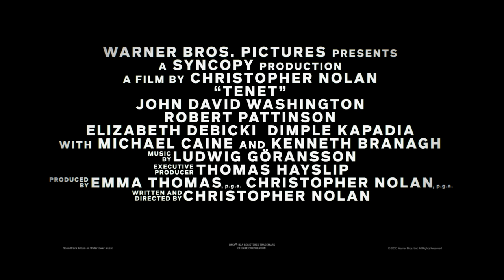TENET - Final Trailer - Warner Bros. UK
The international cast of “Tenet” also includes Robert Pattinson, Elizabeth Debicki, Dimple Kapadia, Martin Donovan, Fiona Dourif, Yuri Kolokolnikov, Himesh Patel, Clémence Poésy, Aaron Taylor-Johnson, with Michael Caine and Kenneth Branagh.

Nolan wrote and directed the film, utilizing a mixture of IMAX® and 70mm film to bring the story to the screen.  “Tenet” is produced by Emma Thomas and Nolan.  Thomas Hayslip served as executive producer.

Nolan’s behind-the-scenes creative team included director of photography Hoyte van Hoytema, production designer Nathan Crowley, editor Jennifer Lame, costume designer Jeffrey Kurland, visual effects supervisor Andrew Jackson, and special effects supervisor Scott Fisher.  The score is composed by Ludwig Göransson.

Warner Bros. Pictures presents a Syncopy Production, a Film by Christopher Nolan, “Tenet.”  Warner Bros. Pictures is distributing “Tenet” in cinemas and IMAX worldwide and has slated the film for international release beginning August 26, 2020.